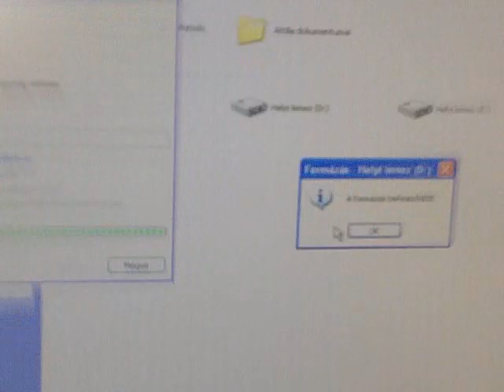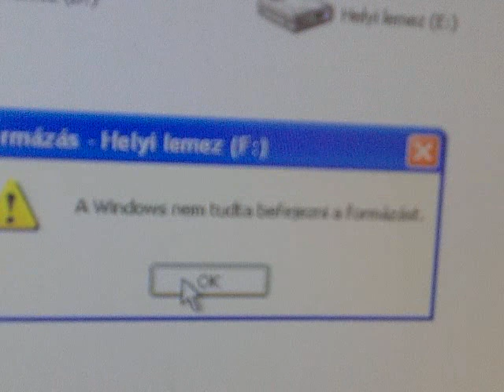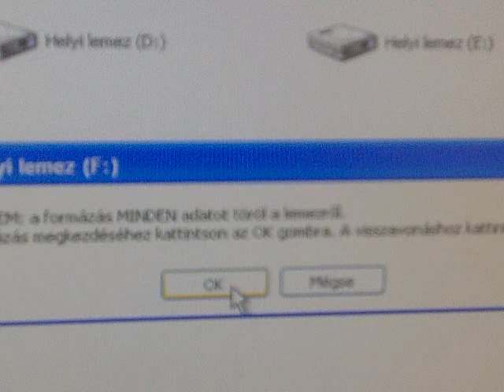Winchester error.3gp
40GB-os winyót már formázni se lehetett.